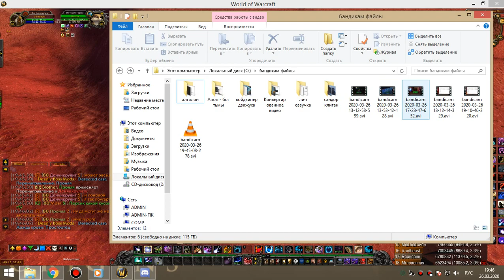2я ката Проня и Елрей 26 03 20